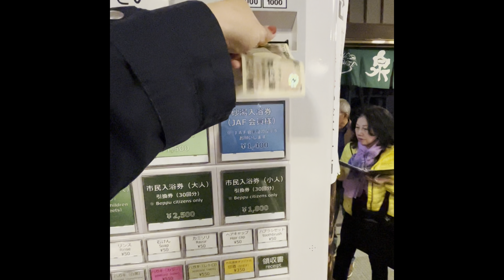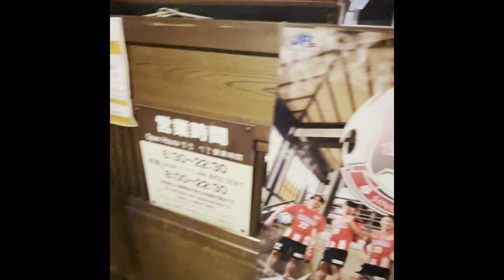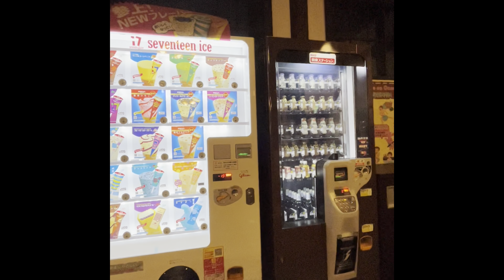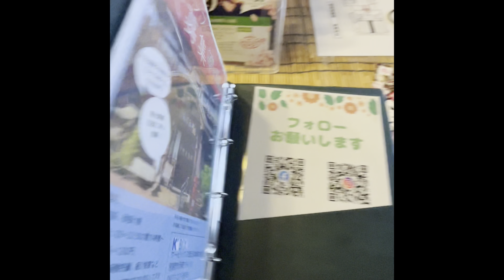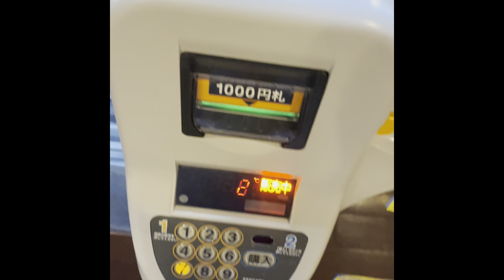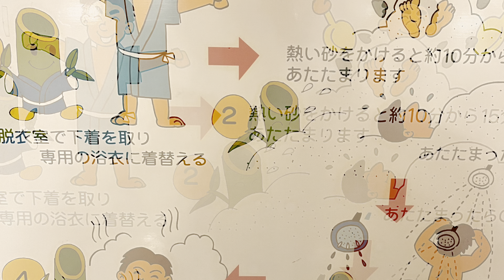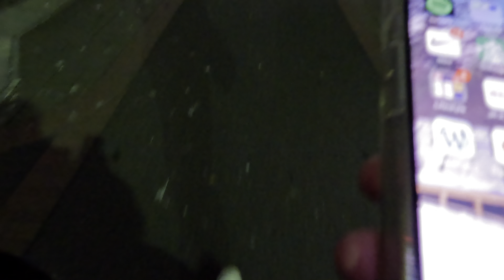ONSEN DI KUBUR DIPASIR DI JEPANG || SAND BATH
First experiences sand bath in Beppu oita prefecture#sandbath#beppu#Berendampasir#hidupdijepang